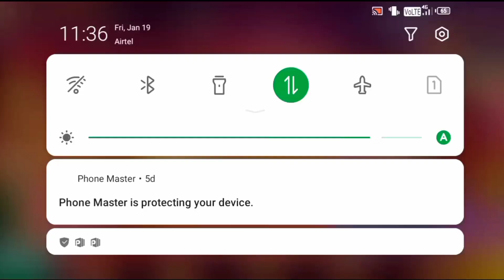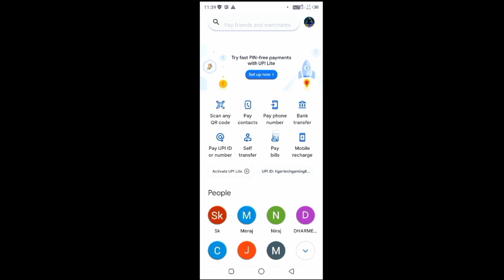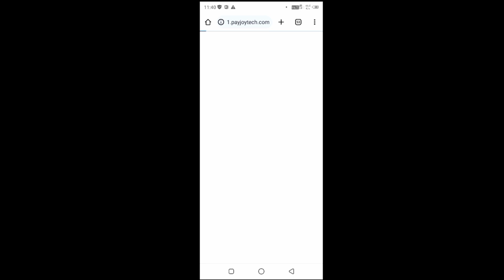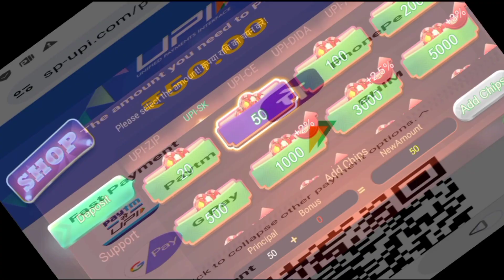ड्रैगन वर्सेस टाइगर गेम में पैसा कैसे ऐड करें 2024 | Dragon vs tiger tricks | dragon vs tiger game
दोस्तों आज की इस वीडियो में हम बताएं अगर जो आप लोग ड्रैगंन वीएस टाइगर का गेम खेलते हैं तो कैसे पैसे पर पैसा जी सकते हैं घर बैठे 5000 से 10000 जीत सकते हैं ड्रैगन बस टाइगर गेम में जीतने का जबरदस्त ट्रिक बताऊंगा आज की वीडियो में दोस्तों तो आप लोग से रिक्वेस्ट है कि अगर जो आप लोग ड्रैगन वर्सेस टाइगर में बहुत सारा पैसा हार चुके हैं तो इस वीडियो को शुरू से लेकर लास्ट देखिएगा जितने का बहुत ही बेहतरीन ट्रिक्स बताऊंगा |और आप लोगों से रिक्वेस्ट है कि प्लीज वीडियो को लाइक शेयर और चैनल को सब्सक्राइब जरूर करिएगा धन्यवाद |

video cover
1 Dragon vs Tiger Trick
2 dragon vs tiger game
3 dragon vs tiger tricks
4 dragon vs tiger game tricks
5 dragon vs tiger
6 dragon vs tiger game app
7 dragon vs tiger hack
8 dragon vs tiger fight
9 dragon vs tiger trick rummy modern
10 dragon vs tiger game rummy modern
11 dragon vs tiger tricks in hindi
12 dragon versus tiger tricks
13 dragon vs tiger games
14 Rummy modern games
15 dragon vs tiger happy game tricks rummy modern
16 dragon vs tiger game se paise kaise kamaye
17 dragon tiger tricks
18 dragon tiger game
19 dragon vs tiger game in hindi
20 ander bahar tricks
21 cut patta trick
22 dragon vs tiger game kaise khele
23 dragon vs tiger game kaise khelate hai
24 dragon vs tiger winning tricks
25 dragon vs tiger rummy gold
26 rummy gold
27 rummy gold apps

Only what's app Number:- 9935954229

tiger vs dragon game, dragon vs tiger tricks 2023, new dragon vs tiger trick

dragon vs tiger game kaise khelate hai
dragon vs tiger new tricks 2023
dragon vs tiger game me jitane ka new tricks
dragon vs tiger game fight
dragon vs tiger game hack
dragon vs tiger tricks hack
dragon vs tiger game me Paisa kaise jite
new game dragon vs tiger tricks
dragon vs tiger game me Paisa kaise add kare
dragon vs tiger tricks new application 2023
tiger dragon trick
tiger vs dragon tricks
tiger vs dragon game
tiger vs dragon trick
dragon vs tiger trick today
dragon vs tiger winning tricks
dragon vs tiger game rummy modern
dragon vs tiger tricks rummy modern
dragon vs tiger tricks in hindi
dragon vs tiger tricks in tamil
dragon vs tiger tricks in telagu
dragon vs tiger tricks in kandda
dragon vs tiger game me jitane ka tarika
real case rummy
rummy circle
rummy modern
jungalee rummy
rummy game kaise khele
earning game
teen patti kaise khelate hain
teen patti master
teen patti magic
teen patti king
tas knowledge
juaa jitane ka tarika
juaa jitane ka new tricks
teen patti real case game
ander bahar card game tricks
ander bahar tricks
cut patta tricks
mang patta tricks
ander bahar real case game
ander bahar real case tricks
juaa jitane ka magic trick
ander bahar new tricks 2024